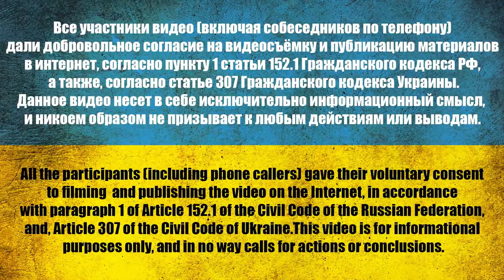I did whatever they said. He ran, dug, shot. A Russian soldier talks about the war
The Ukrainian Military Archive is a channel where all Ukrainian news is collected. We are revealing the Ukrainian war from within. Assess what the Russian army really is.

Russia invaded Ukraine in order to capture Kyiv, Kharkiv, Kherson, Mariupol, and the Sea of ​​Azov.

Is this the beginning of World War III or the end of Russia?

The full cost of the Russian invasion is very clearly demonstrated in the interrogations of Russian prisoners of war.

We have translated these interrogations into all languages ​​of the world so that you can understand all the "power" of the Russian Ministry of Defense.

The Russian war will end, and these videos of prisoners of war will remain in our archives forever.